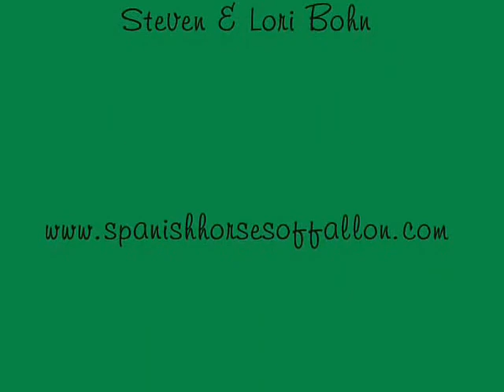FMR Rango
Andalusian - Mustang cross buckskin gelding.  Foaled 2011, sired by Alijo a double dilute Spanish/Portugues bred stallion.  Rango is already 15.2 as a 2 yr. old, he should mature close to 16 hands.  Registered as a 1/2 Andalusian with IALHA.